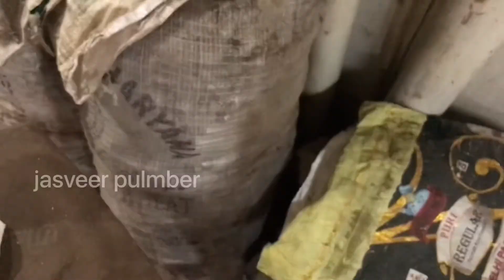P.P.R pipe se Cpvc mai kase connect kare full video || pulmber work